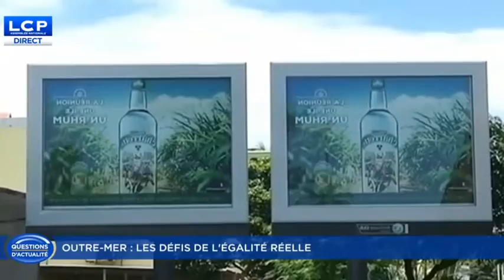LCP MO - égalité réelle, Alstom - 04.10.2016